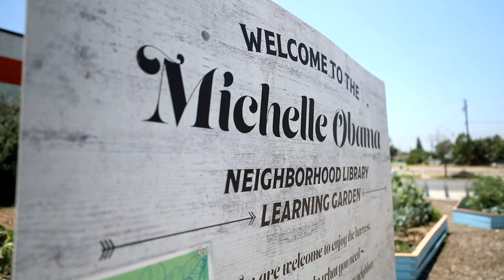LBCC Laptop Distribution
The Long Beach Center for Economic Inclusion recently presented @LBCityCollege with a donation of 100 Chromebook laptops for incoming College Promise freshmen! As part of the InThisTogetherLB pandemic emergency response campaign, Councilmember Rex Richardson, LBCCD Vice President Uduak-Joe Ntuk, LBCC Student Services, Foundation and LBCEI Board members enjoyed participating at the Michelle Obama Library. @rexrichardsonlb @UduakJoeNtuk